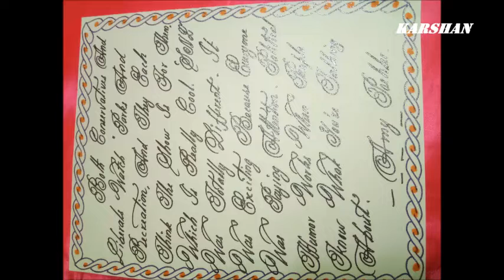Handwriting, Handwriting Practice, Handwriting a letter English, Handwriting English.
This channel is to improve our Handwriting.  Calligraphy is a visual art related to writing.  It is the design and execution  of lettering with  a pen, ink brush or other writing instruments.  A contemporary calligraphic practice can be defined as THE ART OF GIVING FORM TO SIGNS IS AN EXPRESSIVE HARMONIOUS AND SKILLFUL MANNER.